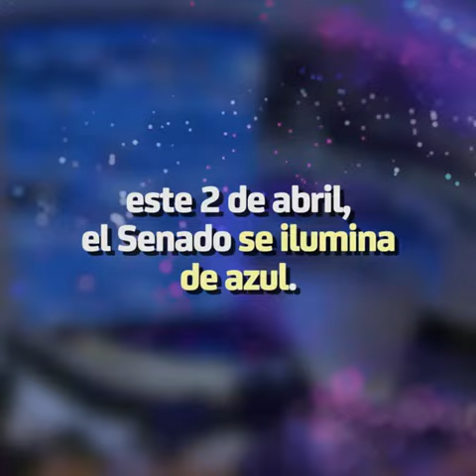El Senado iluminado por el autismo